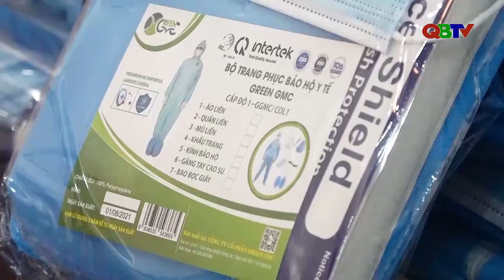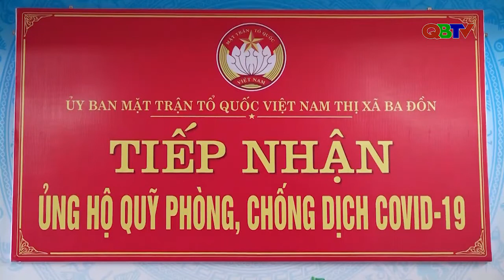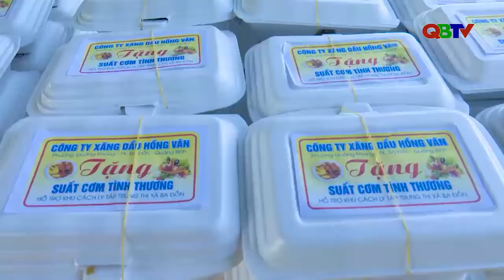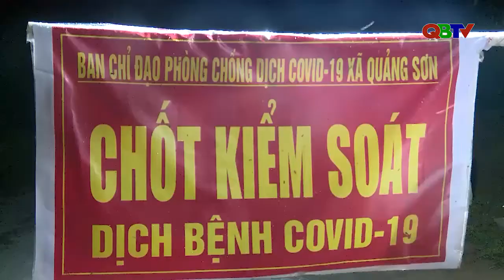Ba Đồn đồng lòng chống dịch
Mời các bạn xem phóng sự về công tác phòng, chống dịch Covid-19 của thị xã Ba Đồn do Đài PTTH Quảng Bình thực hiện